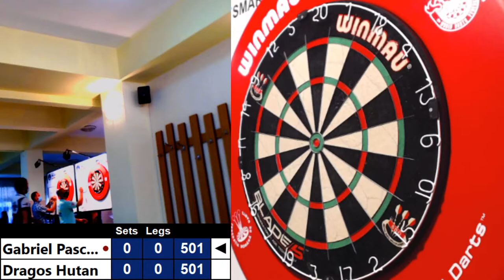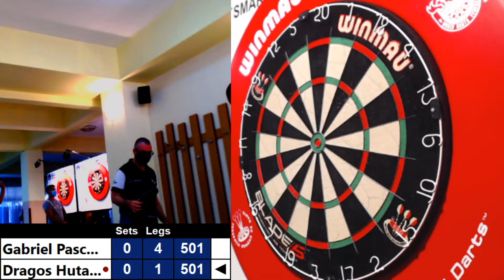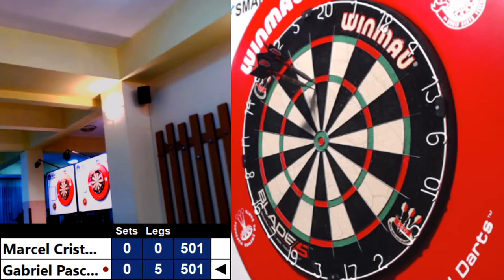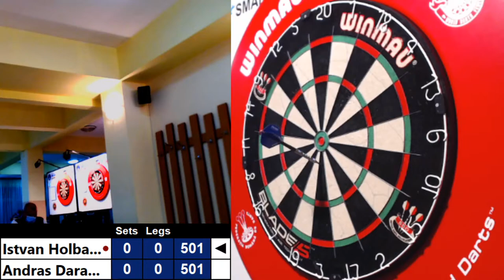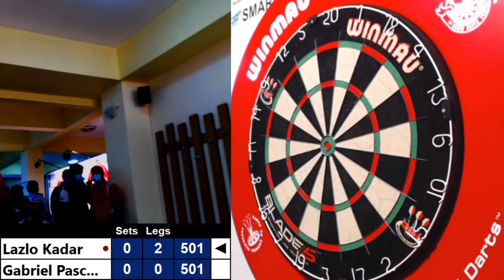Cupa Helios Targu Mures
Live jocuri de la prima competite a sezonului 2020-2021 gazduita de Helios Darts Club Targu Mures.